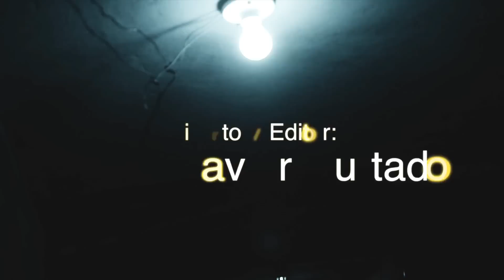Selecta Derk - Un Sueño de Ayer | Bun Pain Official Music Video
Video by Selecta Derk performing Un Sueño de Ayer & Bun Pain
Visual Content made it by Javier Hurtado

Director /Editor:
Javier Hurtado @jhurtadofilms @videomusiccorp

Second Camera Assistant:
Gino Robinson @chico_costelo

Lights:
Gino robinson @chico_costelo